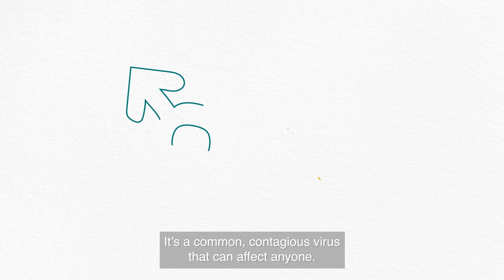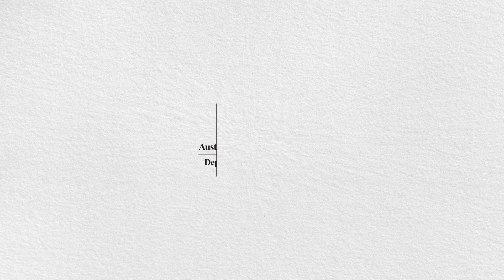HPV motion graphic for students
All students aged approximately 12 and 13 will be offered the HPV vaccine for free in schools as part of the National Immunisation Program. This short, animated video explains to students the benefits of getting the vaccine and how the vaccine is administered.